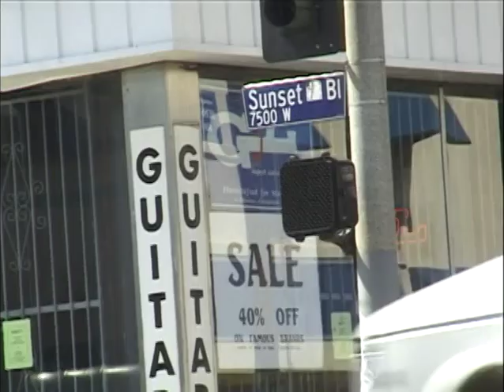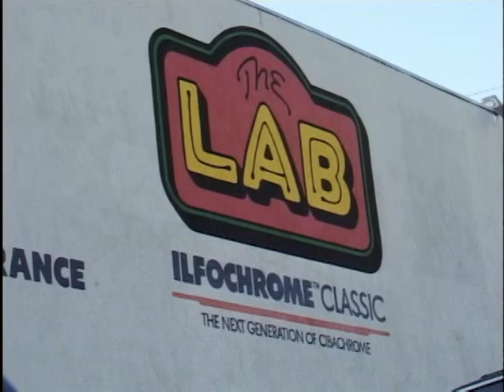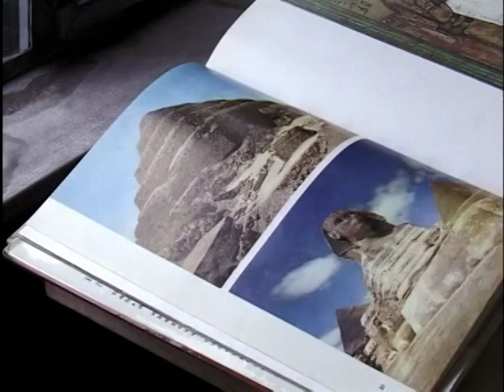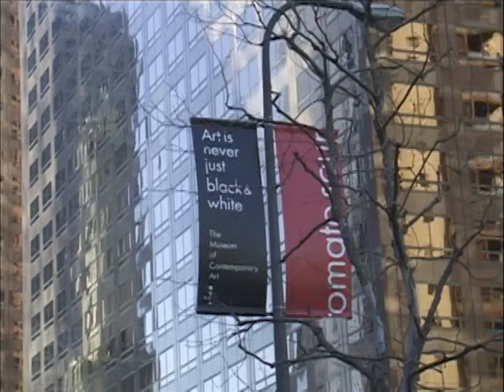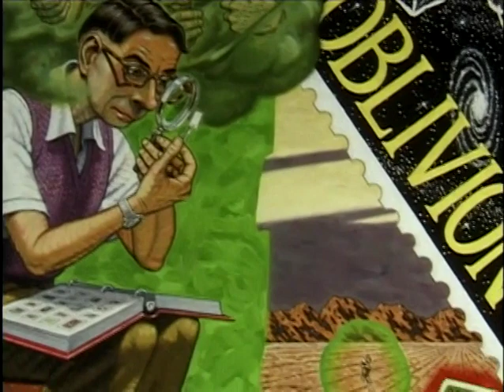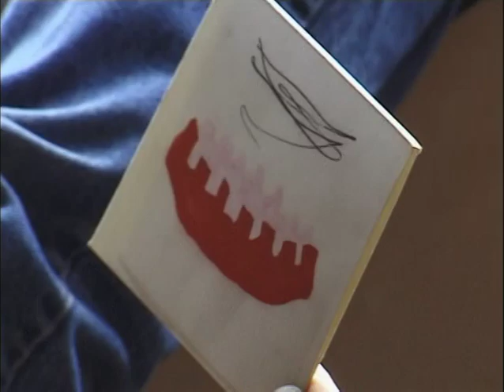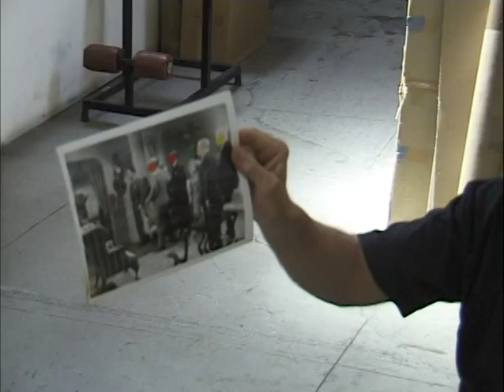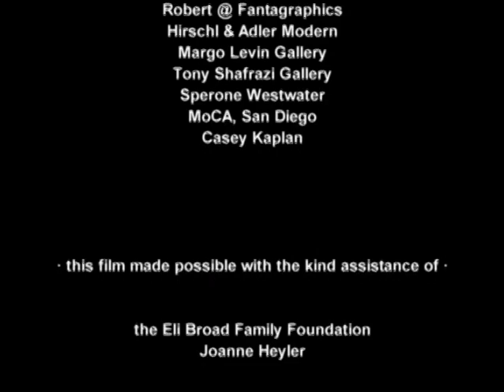Art City: Simplicity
Art City: Simplicity, documenting the art world that existed in the early 90s. Artists include Agnes Martin, Richard Tuttle, Joan Snyder, Amy Adler, Robert Williams, John Baldessari, Carolyn Martin, Mike Bidlo, Dave Hickey, and more.